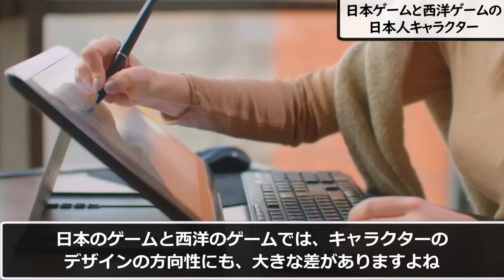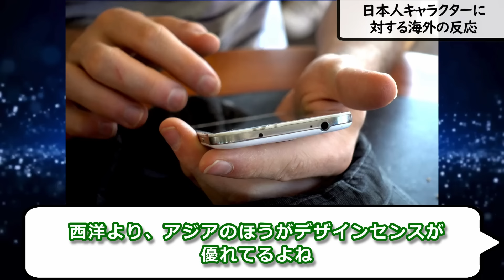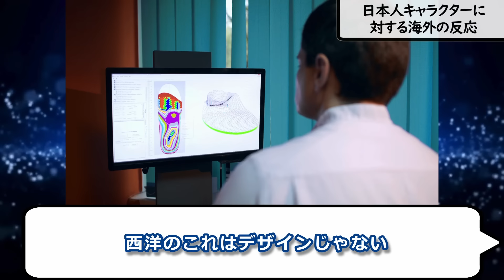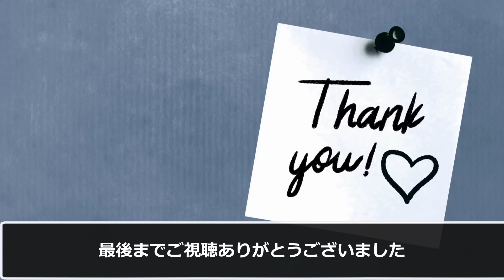【海外の反応】洋ゲー日本人キャラと和ゲー日本人キャラのどっちが”良い”のか海外で大論争！ポリコレの影響で美人を登場させることが許されない洋ゲーに未来はあるのか【反応集】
【チャプター】
00:00 日本ゲームと西洋ゲームの日本人キャラクター
00:51 海外の反応

VOICEVOX:四国めたん
VOICEVOX:春日部つむぎ
VOICEVOX:玄野武宏
VOICEVOX:青山龍星
VOICEVOX:白上虎太郎